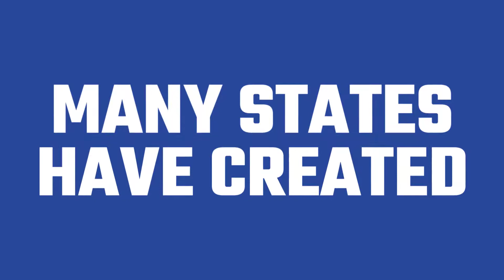2020 Ford Police Interceptor Saves Lives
The new Ford Explorer Police Interceptor Series will save many police officers' lives. The Ford Motor Company listened to officers and decided to help them while performing dangerous traffic stops on the side of the highway.

A group of engineers added 160 lbs of steel to the new frame of the 2020 model. The concept will help law enforcement be protected during rear-end collisions, which recently been increasing the number of injuries and killings among cops.

Some officers had to be permanently disabled due to injuries caused by distracted motorists who ignored the move over laws already in place. However, the new vehicle frame was designed to take the force of the impact which avoids crushing the vehicle's structure inwards, which causes most of the damage.